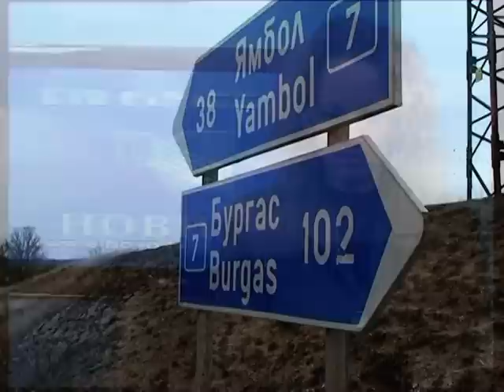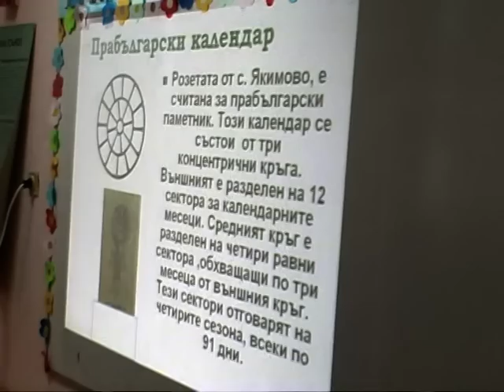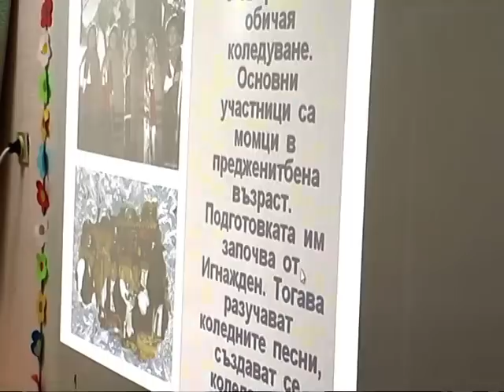НОВИНИ 29 11 2012